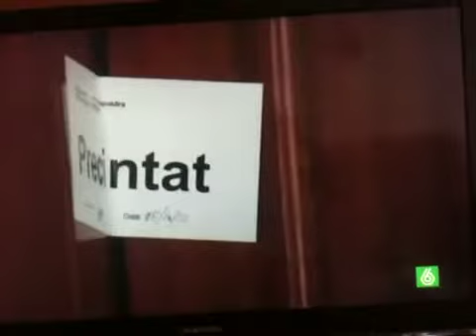Joven mata a una chica de 14 años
Joven dominicano apuñala a una joven de 14 años